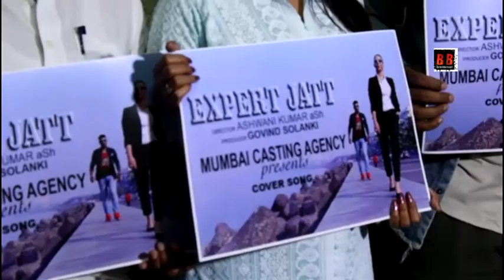"Expert Jatt" Cover Song Launch Poster With Ashwani Kumar Ash, Govinnd Solanki